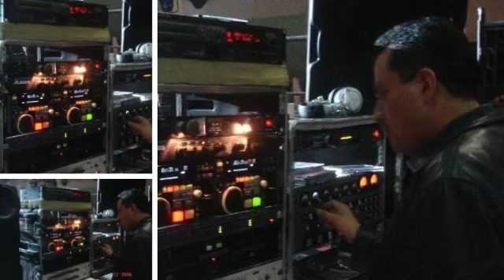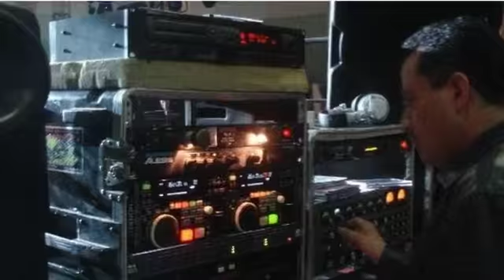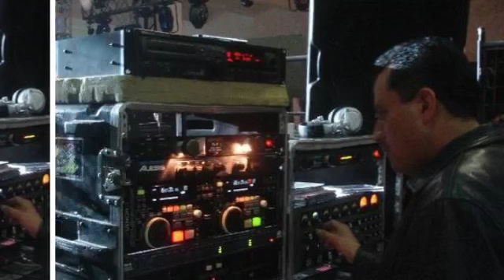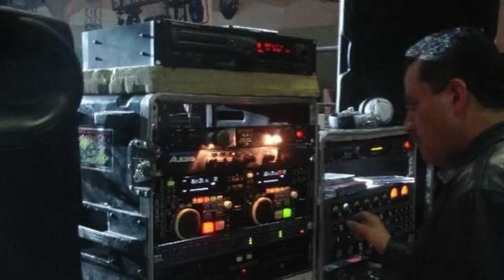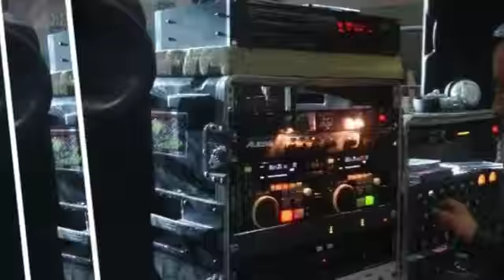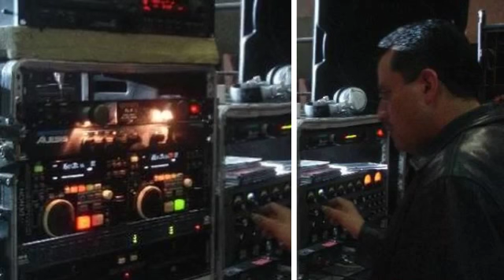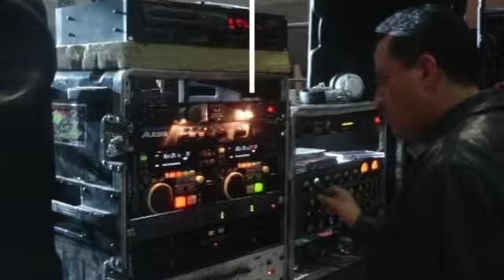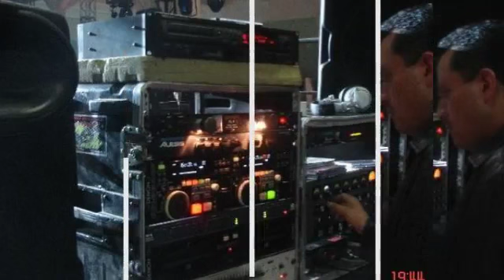la conga Quiero saber de ti 25 de Enero 1999 san mateo texcalyacac